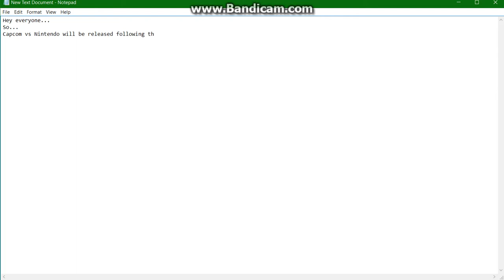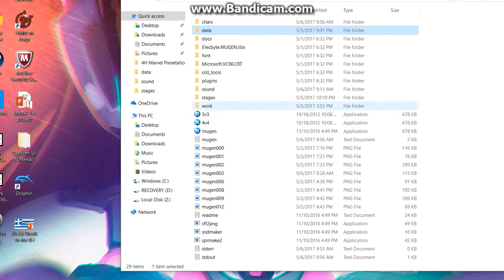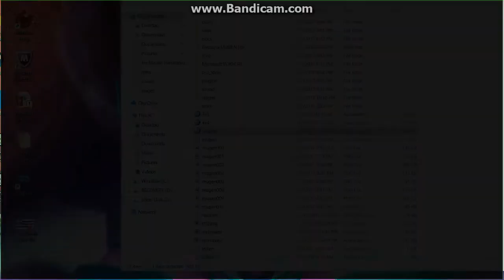Capcom vs Nintendo: Hero All Stars Gameplay (2v2) + Game release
Also please, no disrespecting others, we're all here for a good time and no hate comments. Thank You.